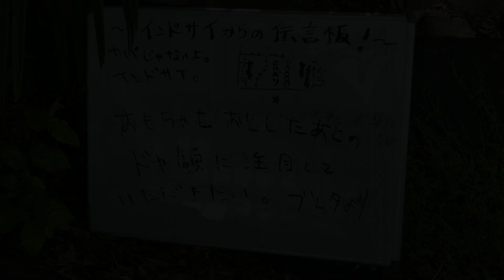カバじゃないよインドサイ 🦏みんな食べてるインドサイ🦏（東山動植物園）It's not a hippopotamus. It's an Indian rhinoceros.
2024/5/14 撮影
カバじゃないよインドサイ　🦏みんな食べてるインドサイ🦏（東山動植物園）
It's not a hippopotamus. It's an Indian rhinoceros.